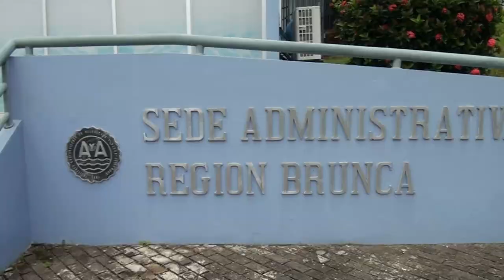Trabajan en los diseños finales del proyecto de mejoras del acueducto de Buenos Aires